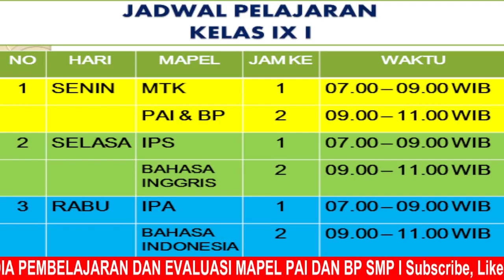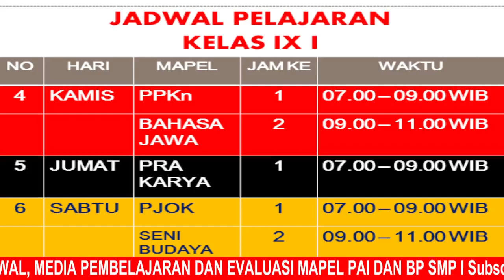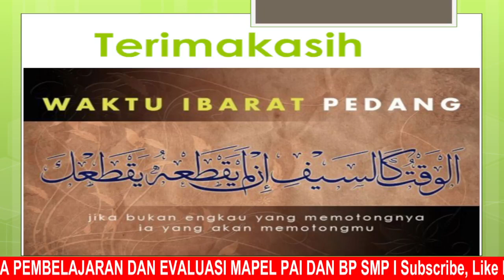JADWAL MATA PELAJARAN SMP KELAS IX ( Sembilan)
JADWAL MATA PELAJARAN SMP KELAS IX ( Sembilan) dapat membantu siswa dalam menyingatkan belajarnya. Sehingga JADWAL MATA PELAJARAN SMP KELAS IX memang sangat dibituhkan. Oleh karena itu JADWAL MATA PELAJARAN SMP KELAS IX menjadi pegangan setiap hatinya